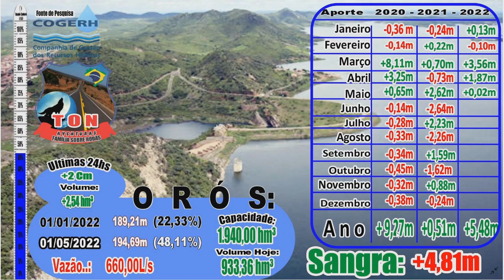#050502 AÇUDE ORÓS ( 01/05/2022 )